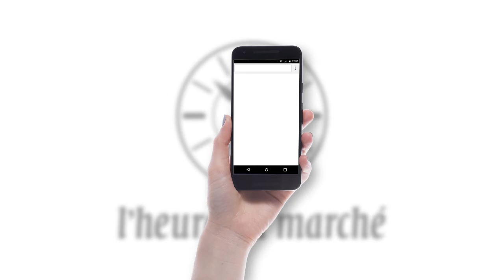Le Gratt'O'Phone...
Le Gratt'O'Phone, comment ça marche...